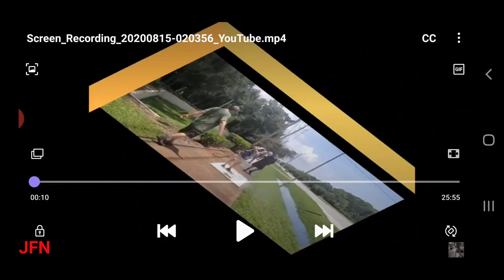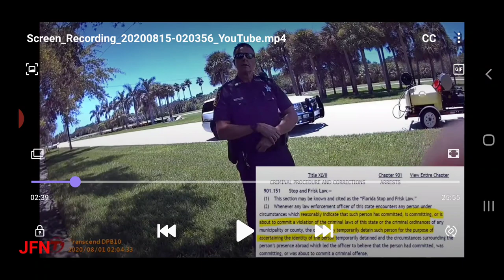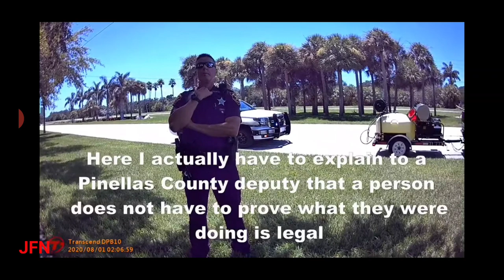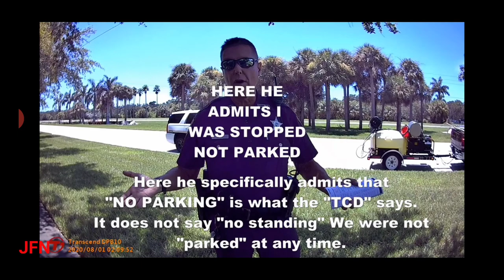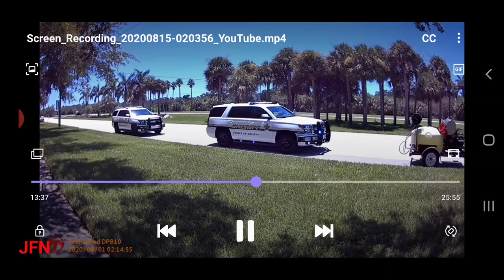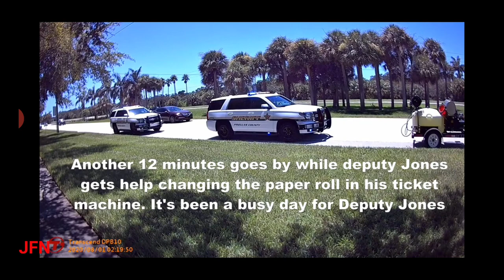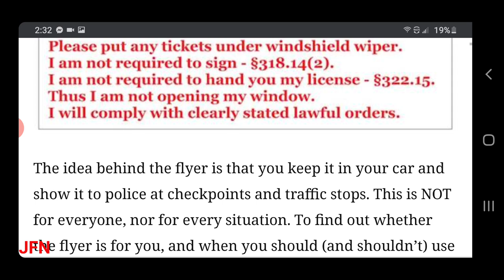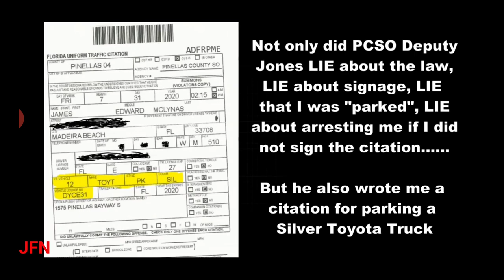Cops Stop James Mclynas for Cleaning the Sidewalk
The end is the best part.

Vote for James

Mclynasforsheriff.com

PLEASE Favorite My Podcast
Anchor.fm/johnfilax